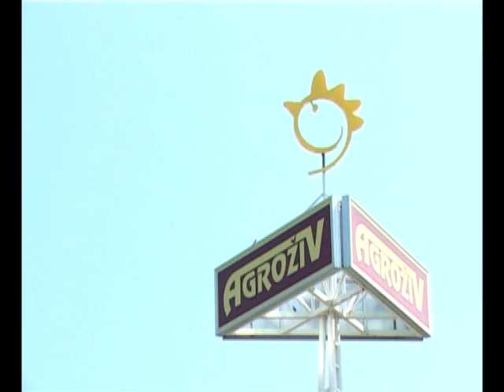BAJATOVIC O AGROZIVU